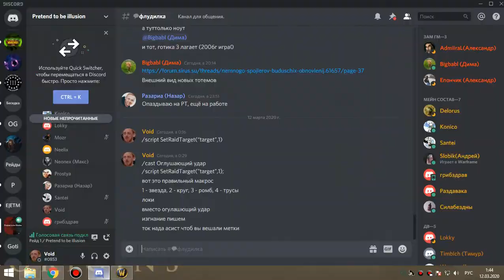53 Освоение алара